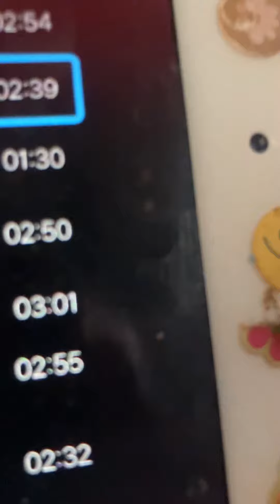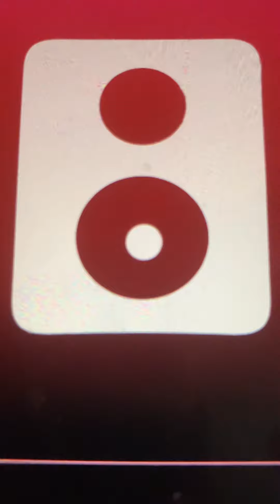Ain't Dat a Shame Arthur Collins 1901